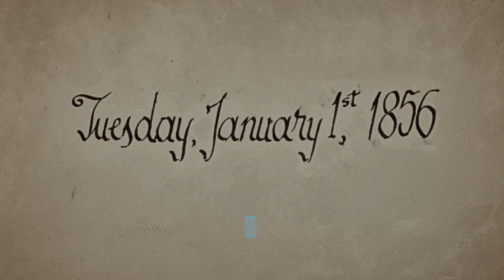2 neighboring couples battle hardship and isolation challenged both physically and psychologically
Two nearby couples are struggling with poverty and isolation somewhere in the American East Coast frontier in the middle of the 19th century. They are being watched by a beautiful but difficult environment, which is testing them both physically and mentally.